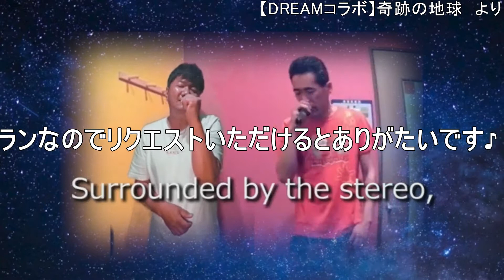【ライブ予告】2022年1月16日(日)18:30？～（かっちゃん＆DREAMIN'しげ）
2020年11月17日(火)にかっちゃんと自分でやった伝説の？？白黒ライブ
第二回目が開催決定＼(^o^)／
(かっちゃんとは昨年SKⅡで２回、YT東京で１回ご一緒させていただきましたが、
２人でのライブは一昨年以来です)

1/16(日)、18時30分頃？？　関東某所にてやります
2022年初の合同ライブ、盛り上がって行きましょう＼(^o^)／
いつもの様にノープランなのでリクエストいただけるとありがたいです♪
尚、今回は自分のチャンネルで流す予定ですのでご了承くださいm(__)m

※予告動画の為、コメントはご遠慮させていただきます

BGMはかっちゃんのチャンネルからお借りしました

1/15追記
かっちゃんのチャンネルでも予告動画ＵＰされてます

　　(幸ちんさん、うたかずやさん、うーちゃんさん)